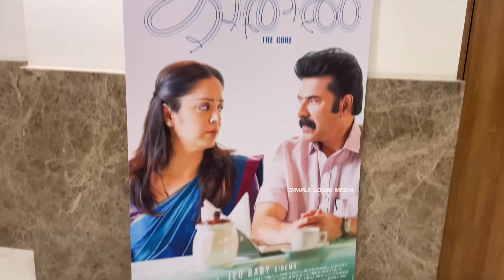🔥Kathal review | kaathal core 8th day theatre response |mammootty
kaathal the core
Kathal review second day
Sunday rush kathal review
Neeyanen akasham kathal core song
Kathal theatre response 8th day
Kathal review 6th day response
Kathal theatre response 5th day
Kathal theatre response 4th day
Kathal theatre response 3rd day
Kaathal review 2nd day
Kaathal review
Mediaone tv live
Kaathal the core review
Kaathal the core movie review
Kaathal the core theater response
Kaathal the core public review
Kaathal the core mammootty
Kaathal the core first review
Kaathal the core jeo baby
Mammootty kaathal the core
Jyothika kaathal the core
Kaathal the core climax scenes
kaathal the core interview
kaathal the core trailer reaction
kaathal the core trailer
kaathal the core songb
kaathal the core trailer tamil
kaathal the core press meet
kaathal the core promotion
kaathal the core teaser
kaathal the core story
KAATHAL review aswanth kok
KAATHAL review kok
Kaathal review pop premier
Kathal core review
Kathal the core review
Kathal review latest
Kaathal interview mediaone live tv